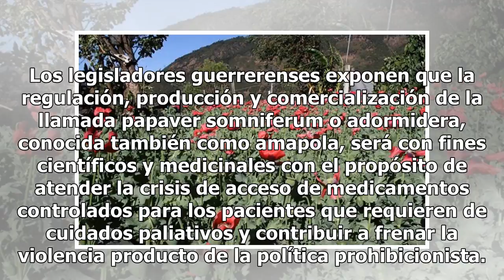Congreso recibe iniciativa para legalizar amapola con fines medicinales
La Comisión Permanente del Congreso de la Unión recibió una iniciativa enviada por el Congreso de Guerrero en la que propone legalizar a nivel nacional el cultivo de amapola con fines científicos y medicinales. En la Gaceta Parlamentaria se publicó el documento que plantea adicionar y reformar diver...